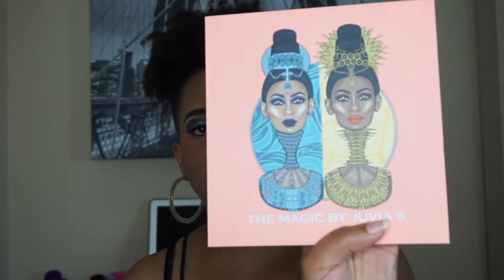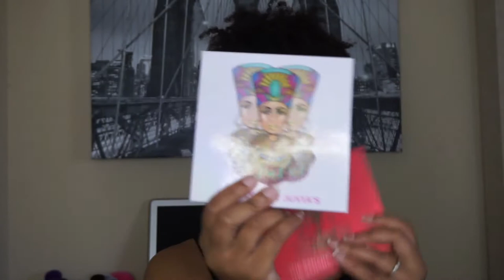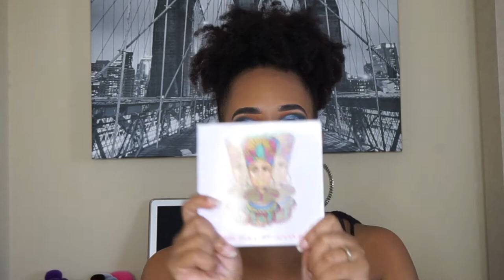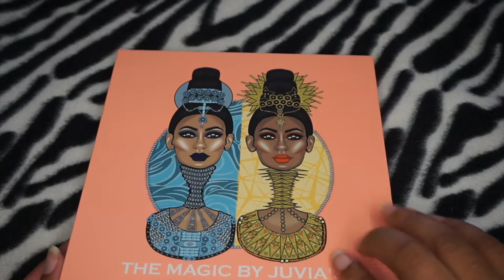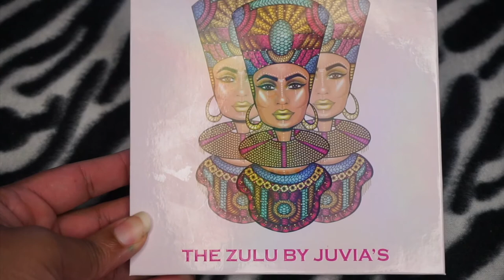Juvia's Place Magic and Zulu Palette | Review & Swatches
Check out my thoughts and swatches of the new Juvia's Place Magic and Zulu Palette.

Song: Janelle Monae - Tightrope (Oliver Nelson Remix)

Camera: Sony Alpha a5000 and iPhone 6s Plus